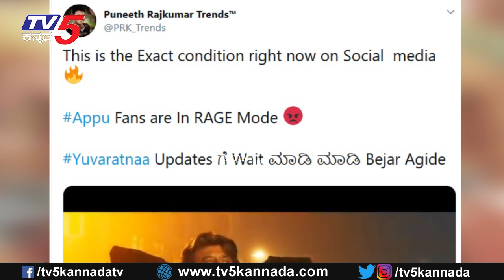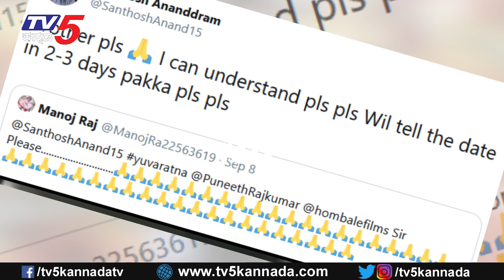ಯುವರತ್ನನಿಗಾಗಿ ರಾಜರತ್ನ ಫ್ಯಾನ್ಸ್ ಬೇಸರಗೊಂಡಿದ್ಯಾಕೆ..? | Yuvarathna | Punith Rajkumar | TV5 Sandalwood